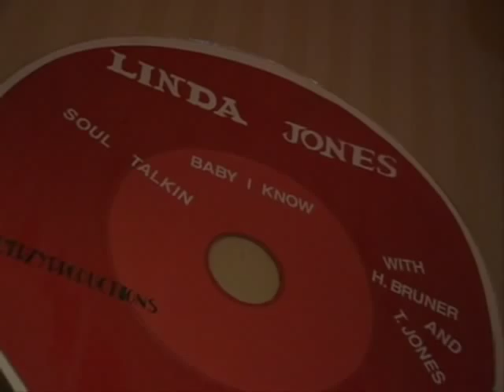Linda Jones Day PART 1 of 3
On December 14, 2008 Linda Jones Day declared in Newark New Jersey, Linda's hometown.  We were celebrating the Proclamation as well as a Grammy Nomination.  Artist from the 60s and 70s were in attendance along with radio personalities and press.  This is PART 1 of 3. Enjoy!